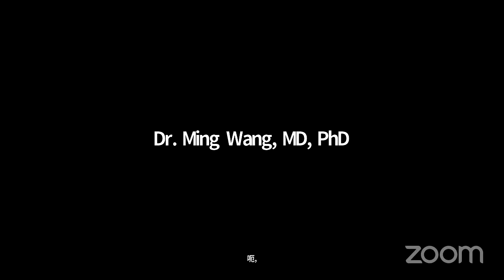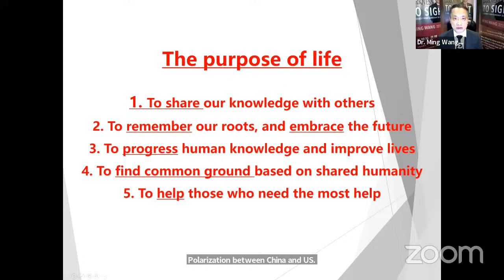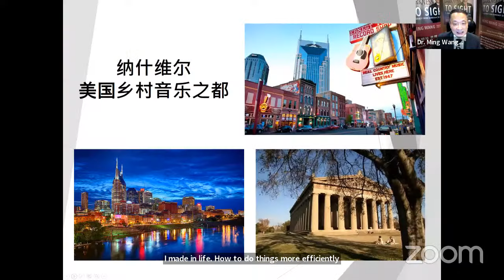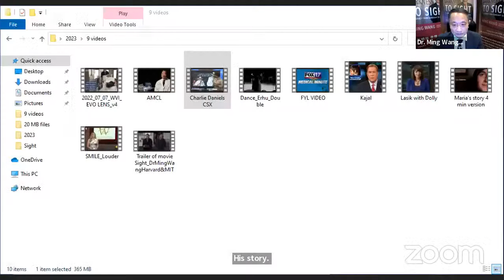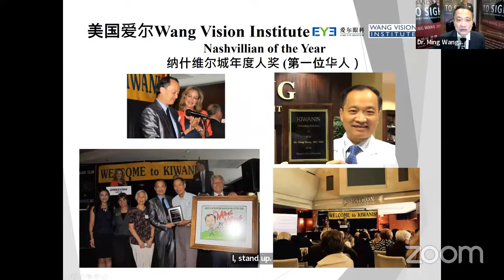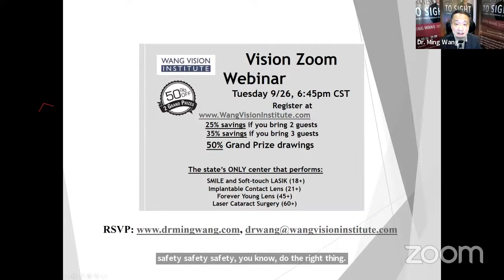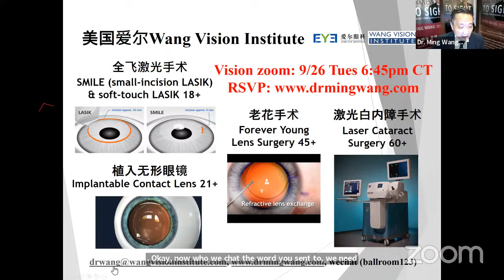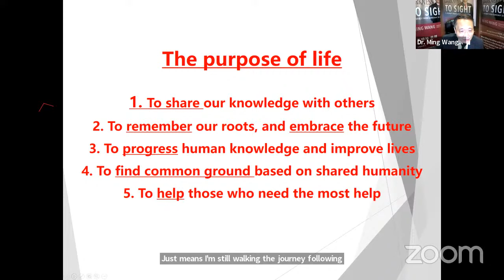"The film “SIGHT” and new eye surgery technologies" by Dr. Ming Wang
for more information.

Dr. Ming Wang, the world-renowned ophthalmic surgeon, spoke at Yunhe Club (via Zoom) on Monday, September 25th. He shared with us the stories behind the upcoming movie, "SIGHT," which is based on his life story, and the innovative eye surgery techniques. This was an inspiring and enlightening talk.

Dr. Wang is going to host a "SIGHT" screening events at Boston on the weekend of Dec 1-3, 2023

The film "SIGHT" tells the inspiring story of Dr. Wang, who had to play the Chinese erhu violin and dance to avoid being sent away to labor camps during the Cultural Revolution. He finally graduated from the University of Science and Technology of China (USTC) and eventually made his way to America with only $50.

He worked diligently to earn MD (magna cum laude) and PhD degrees from Harvard Medical School and MIT while facing racial discrimination during his academic journey. Through perseverance and hard work, he invented an invisible membrane eyeglass technology that restores vision to the blind. This technology has been granted a US patent and is now widely adopted by tens of thousands of ophthalmologists in almost every country, restoring sight to millions of blind individuals worldwide. His journey is a touching inspirational story, symbolizing an individual's achievements in the world of ophthalmology and science.

Dr. Wang also established a foundation that has helped orphaned children from various countries regain their sight, bearing witness to the intersection of Christian faith and science. The movie "Sight" recently won the top award